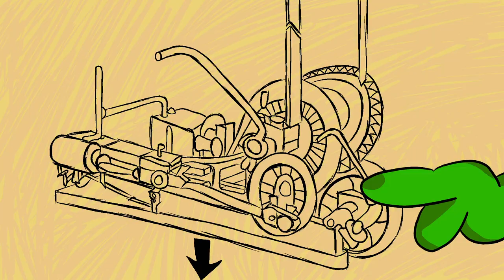Oney Plays Animated - "Pipe Organ Lore"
Been meaning to try making one of these for a while and the recent Worthikids tutorial (which sat in my watch later for a solid month) gave me no more excuses to put off animating in Blender.